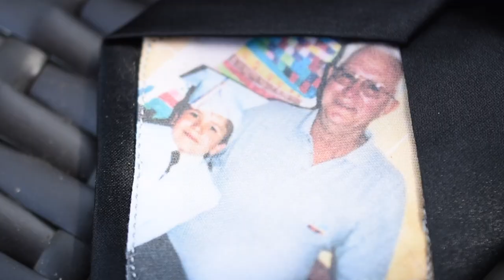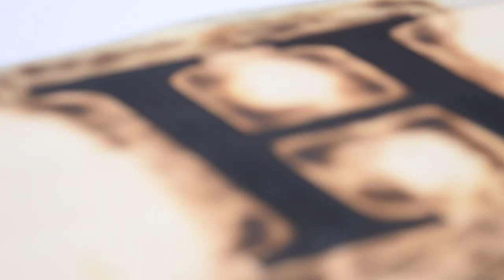Kimberly & Joey | Highlight Video | Geneva, Ohio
Bride and Groom: Kimberly Lautanen | Joey Hassett
Ceremony & Reception: Lakeside Inn | Geneva, Ohio

This video was filmed, edited and produced by Locke Creations.